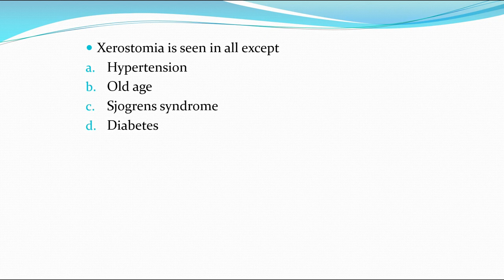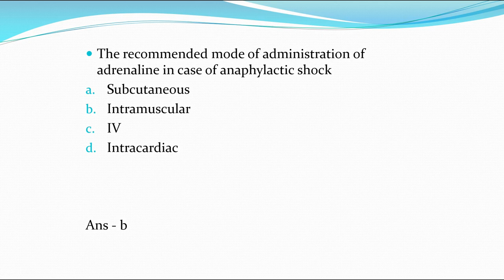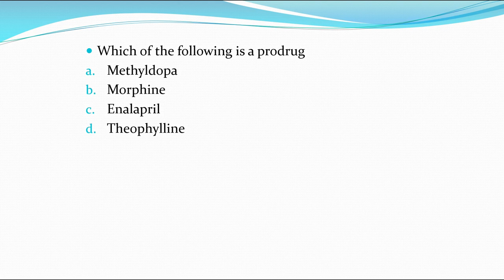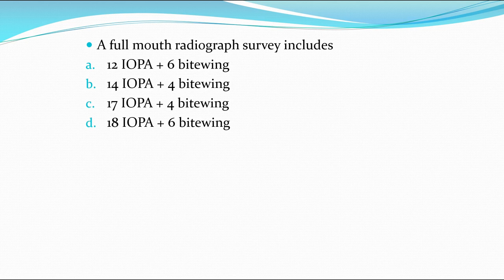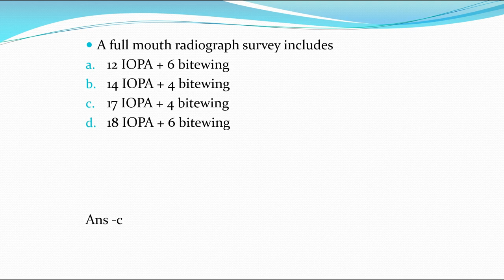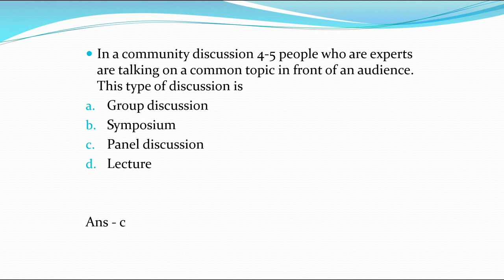NEET MDS question paper 2020